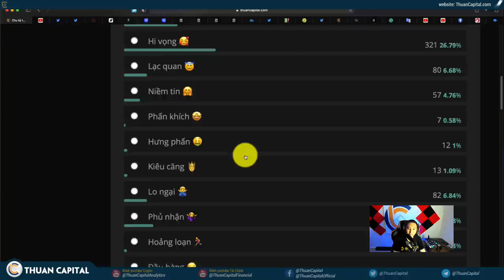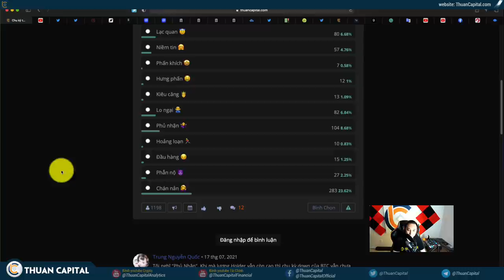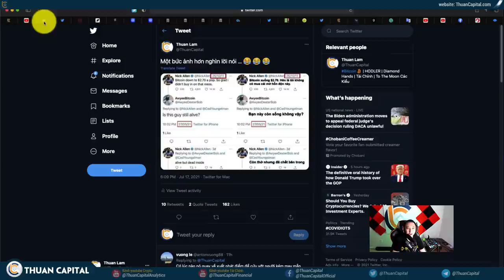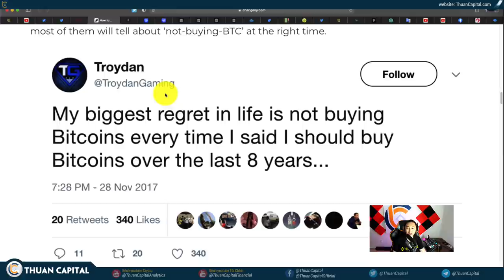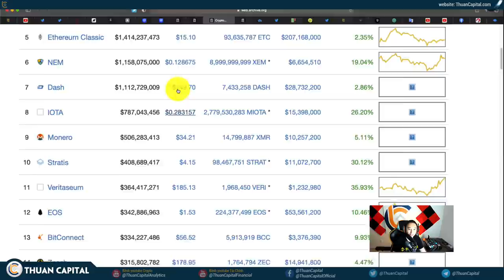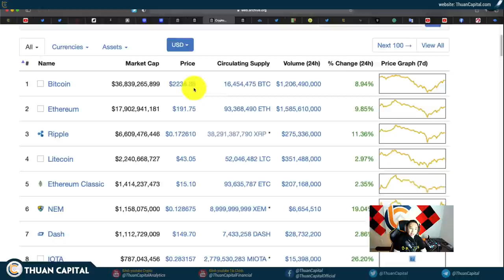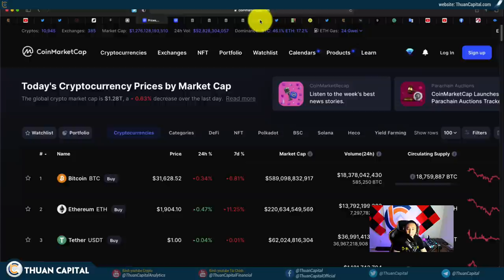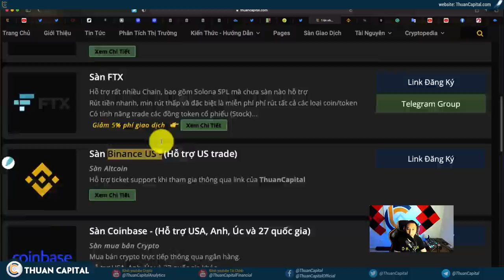1100 - Nhìn Lại Quá Khứ Để Tìm Hiểu Tương Lai